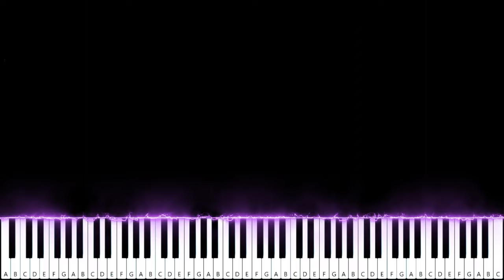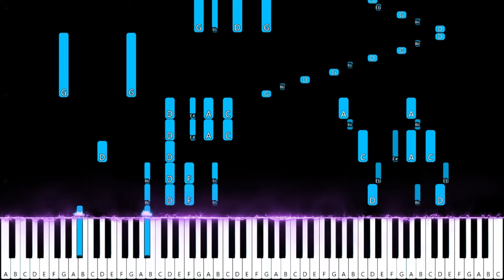Juan Arenosa - Cordelia (Piano Tutorial)